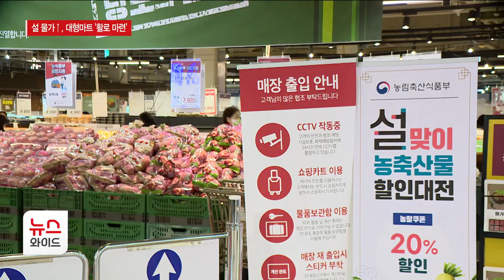설 물가 고공행진 속 대형마트 '활로 마련'/HCN부산방송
설 연휴를 앞두고
대형마트에도 제수를 사기 위한
발걸음이 이어지고 있습니다.

하지만, 부쩍 오른 물가에
선뜻 손을 내밀기가 쉽지 않습니다.

[지역 주민:
다 오르고 그러니까 많이 부담되죠.
우리 같은 경우는 나이가 들어서 조금 나은데,
젊은 사람들은 애들 있고 그러면
굉장히 타격이 많지 싶어요.]

[지역 주민:
생활비가 한 50만 원 더 들어가는 것 같아요.
올해, 작년 코로나가 꺾이면서
가계 물가를 올리더라고요.]

한국물가정보가 발표한 자료를 보면
올해 4인 가족 기준 설 차례상 비용은
전통시장 기준 25만 4천 원,
대형마트는 35만 9천 원이 드는 것으로 나타났습니다.

지난해 설과 비교해도
전통시장은 4.1%,
대형마트는 2.1% 늘어난 것입니다.

특히, 한파 등의 영향을 받은 무와 양파,
조류인플루엔자 영향으로
공급이 불안정해진 닭고기 가격이 크게 올랐습니다.

러시아-우크라이나 전쟁으로 인한
원자재 가격 상승도
밀가루, 식용유와 같은
1차 가공식품 가격의 동반 상승을 이끌었습니다.

지역의 대형마트는
해양수산부, 농림축산식품부와 협업해
가격 잡기에 나섰습니다.

[박소현 / 대형마트 판매팀장:
설을 앞두고 설 성수품 물가 안정화를 위해
농림축산식품부, 양수산부와 함께
농·축·수산물 할인 대전을 열고 제수용 인기 신선식품을
최대 50% 할인 판매하고 있습니다.]

하지만 여전히 지속되는
고금리, 고물가의 흐름 속에
소비자들의 지갑은
여전히 굳게 닫혀 있습니다.

HCN 뉴스, 최현광입니다.